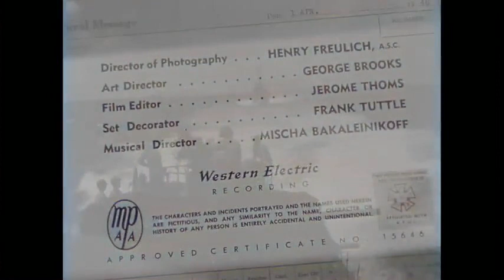Okinawa (1952) | colorized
Okinawa is a 1952 American war film directed by Leigh Jason and starring Pat O'Brien, Cameron Mitchell and Richard Denning. It was produced and distributed by Columbia Pictures as a second feature.